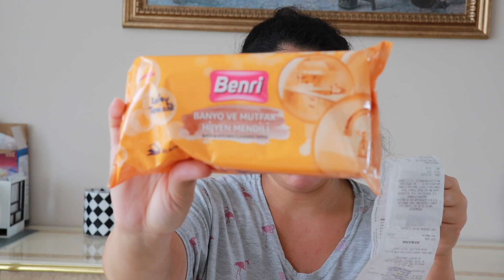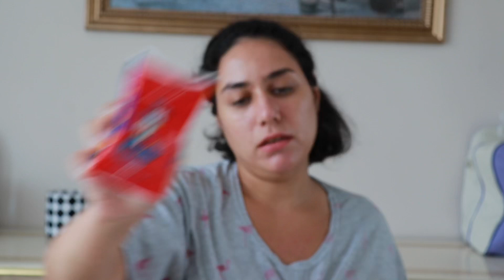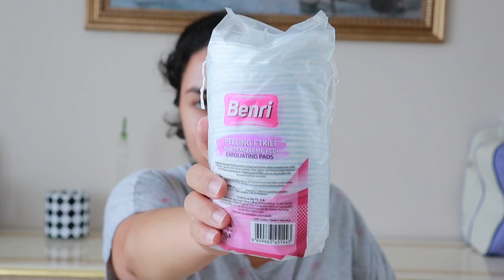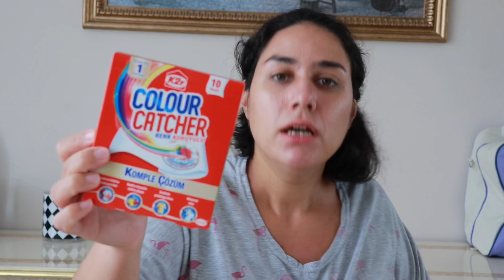500 TL DEV GRATİS ALIŞVERİŞİ ! ( gratis indirimi )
500 tl dev gratis alışverişi 2019 alışveriş videosu nda gratis indirimi ile aldığım makyaj malzemeleri ve cilt bakım ürünleri ni sizlere gösterdim.
Gratis reklamı nı duyan ve gratis mağazası an koşan tüm alışverişkolik lere iyi seyirler :)

Videodaki bazı ürünler ;
gratis beaulis ruj ve Kaş maskarası
Loreal maskara
Eklips tarak
Benri ürünleri
Maybelline makyaj malzemeleri